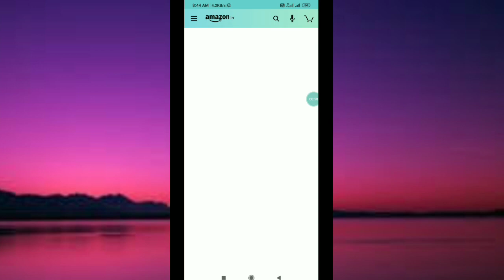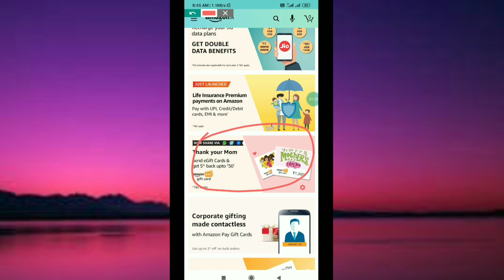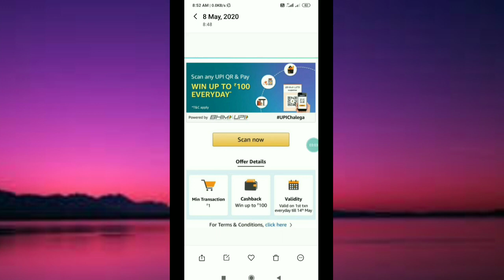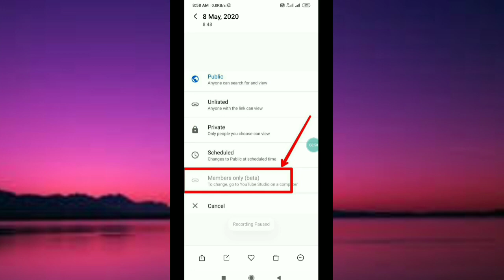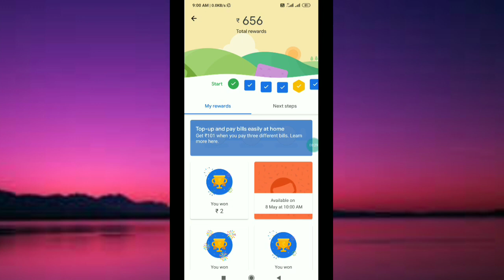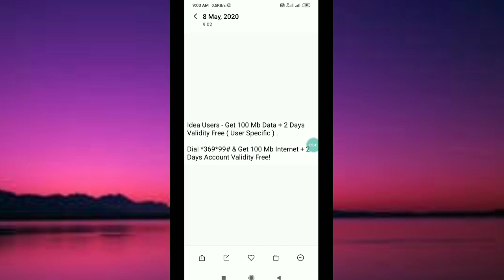Amazon Flat ₹50 On Gift card !! G-Pay New Offer !! Amazon Scan& Pay & Merchant Offer Extended !!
Queries Solve:-

Related Search:-

How To Earn Money, How To Earn Money On YouTube, Best Earning App 2020,

Problem Solve:-

Related Search:-
New mlm paytm cash earning application,
Level income paytm cash application,
Genuine paytm cash earning application,
Real paytm cash earning application,
Spin karke paytm cash kaise milega,